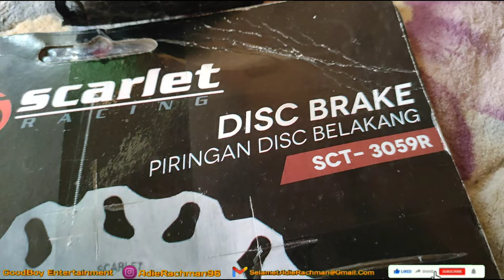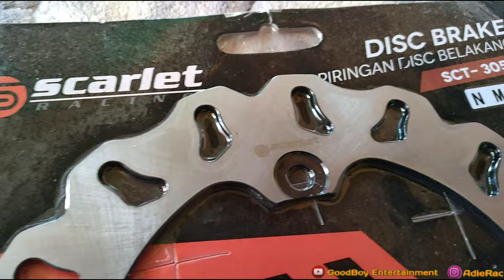CAKRAM SCARLET | DISC BRAKE SCARLET FOR NMAX | UNBOXING SANGAT PUAS MEMBARA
beli cakram scarletnya disini :
kenapa saya ganti cakram ini, pertama karena kaliper saya goyang dan disarankan mengganti cakram baru, karena fakram orinya bengkok.
 eh ternyata masih aja penyakitnya, akan tetapi dari segi tampilan saya puas
BAGAIMANA HASILNYA? SIMAK REVIEWNYA ‼️
Dan jangan lupa liat di PLAYLIST untuk kategori konten lainnya bray
Terimakasih semuanya :)
Folow saya: